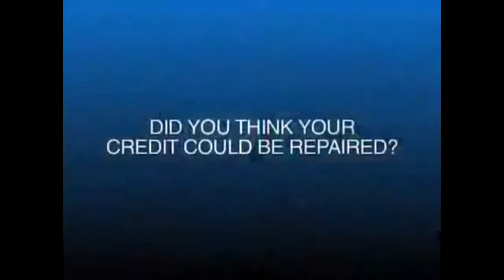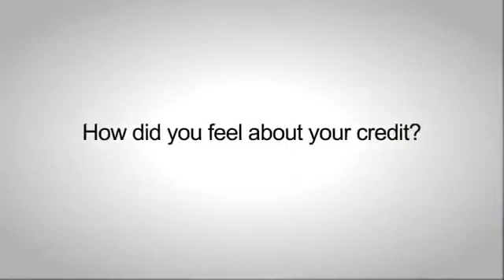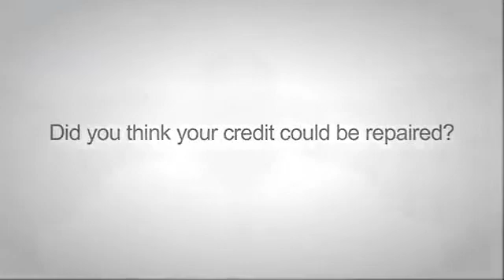IRS Tax Lien Lincoln County KS